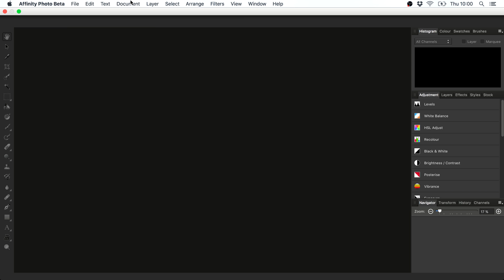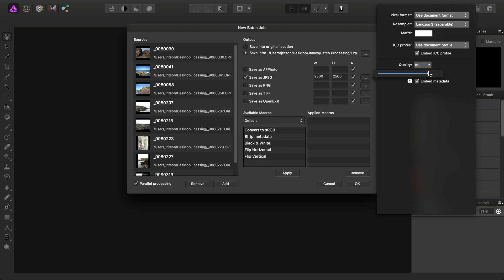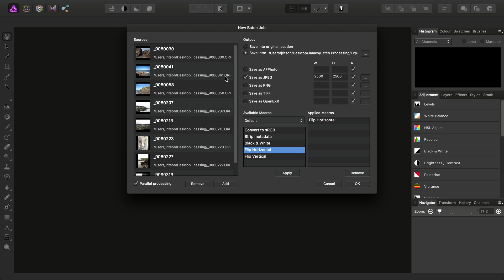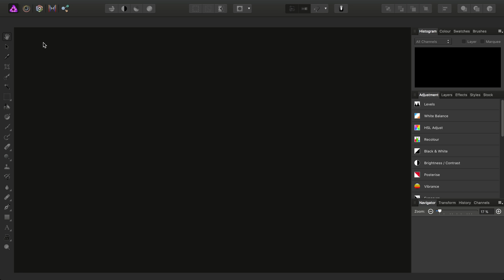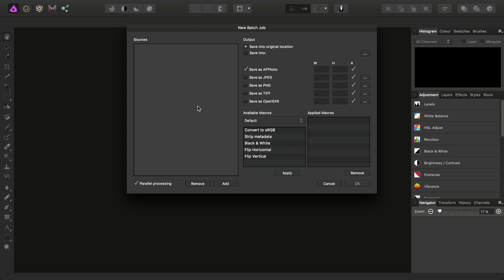Batch Processing (Affinity Photo)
Explore Photo's batch processing options through the Batch Job dialog, which allows you to resize, export into different formats and apply macros.

Credits: Photographs by James Ritson.

Breakdown (what this video covers):

* Adding files to the batch processing list.
* Resizing width and height for individual export formats.
* Adding/removing macros for quick batch image editing.
* Benefit of using parallel processing.